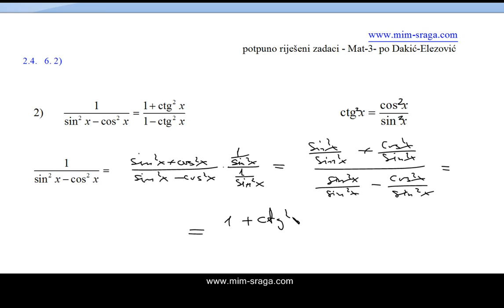Matematika 3 riješeni zadaci po Dakić - poglavlje 2.4. 6. zad. pod 2)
besplatne instrukcije iz matematike
zadatak uzet iz školske zbirke Matematika 3 - autora Dakić-Elezović - za gimnazije i tehničke škole
poglavlje 2.4. zadatak br.6. pod 2)